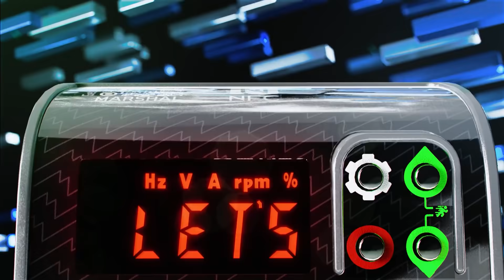COMMANDER S MICRODRIVE | CONTROL TECHNIQUES | NIDEC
Click, Wire, Go. As easy as Commander S!

Installing Commander S really is this easy:

1. Click it on the DIN rail or screw it to a wall.
2. Fit them side by side to save space.
3. Wire with a standard screwdriver - angled and offset screw terminals will help.
4. Ready to GO! 👏

It's no accident it's this easy, we've thought about everything. Commander S has been designed from the ground up, to make it the drive fit for the future.